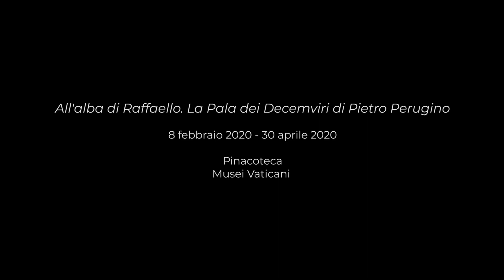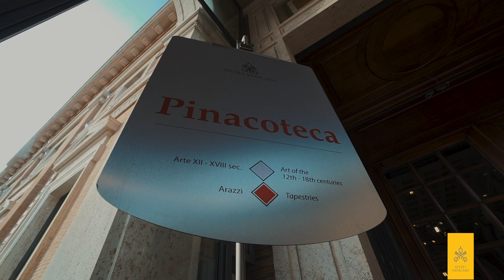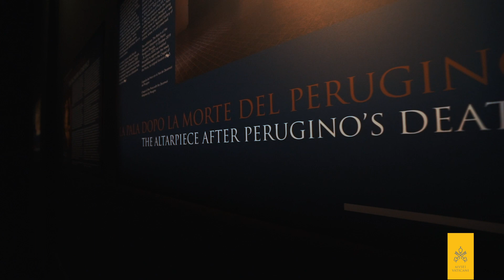La Pala dei Decemviri ricomposta ai Musei – The Decemviri Altarpiece recomposed in the Museums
Trionfale ritorno a casa quello della Pala dei Decemviri del Perugino che – dopo essere stata ammirata a Perugia nella sua ritrovata unità e bellezza originaria in occasione dell’appena concluso evento espositivo – farà ancora bella mostra di sé, sempre eccezionalmente e temporaneamente ricomposta, dall’8 febbraio al 30 aprile.
Un’occasione imperdibile, nata dalla felice e proficua collaborazione tra i Musei del Papa e la Galleria Nazionale dell’Umbria, per ammirare anche nella Pinacoteca Vaticana la ricomposizione della celebre Pala del maestro umbro: la tavola con la Madonna in trono col Bambino e Santi dei Musei Vaticani reinserita nella sua splendida cornice originale e riunita alla cimasa raffigurante il Cristo in pietà del museo perugino.

Perugino's Decemviri Altarpiece - after having been admired in Perugia in its newfound unity and original beauty during the recently concluded exhibition - will again make a triumphant return home, again exceptionally and temporarily recomposed, from 8 February to 30 April.
An unmissable occasion, born of a fortunate and fruitful collaboration between the Pope’s Museums and the National Gallery of Umbria, to admire also in the Vatican Pinacoteca the recomposition of the Umbrian master’s famous altarpiece: the panel with the Enthroned Madonna and Child with Saints of the Vatican Museums reinserted in its splendid original context and reunited at the cymatium depicting the Pietà of the Perugia museum.